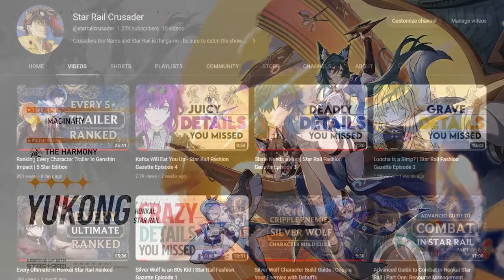Flying High with Yukong | Honkai: Star Rail - Design Gazette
Welcome to Episode 5 of the Design Gazette, Trailblazers! Join me as we embark on an epic journey through the high speed wind powered design of Yu Kong! In this video, we’ll dive deep into all the inspirations and aspirations the devs hoped to achieve when designing this high flying ace pilot

Timestamps:
00:00 - Welcome Aboard!
00:45 - Hold The Line
02:12 - Bow To Me
03:41 - Kite In The Wind
06:11 - That's All Folks!